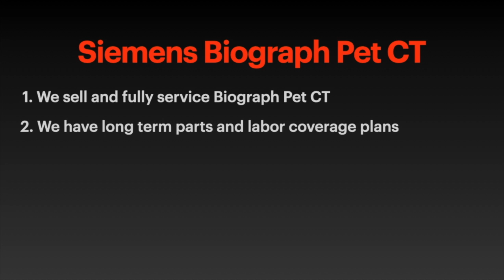Siemens Biograph TruePoint TrueV 64 Pet CT